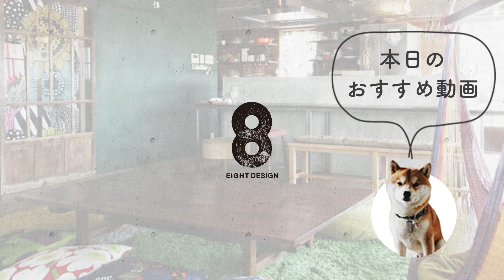【 マンションリノベ―ション事例】RENOVATION WORKS130 愛知県長久手市・マンションリノベーション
エイトデザインの住宅リノベーション。
愛知県長久手市・マンションリノベーション事例。

■Instagramでイケてる写真とストーリーを公開中！

■まだ慣れていないTikTok。使い方教えてください！

またアップしますので、よろしくおねがいします。